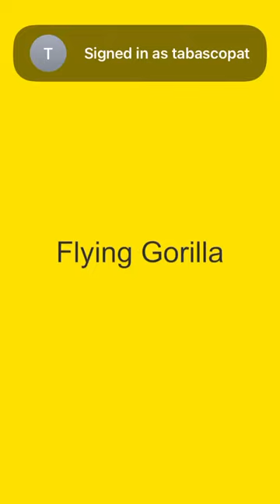flying gorilla let’s play gaming play through/ walk through